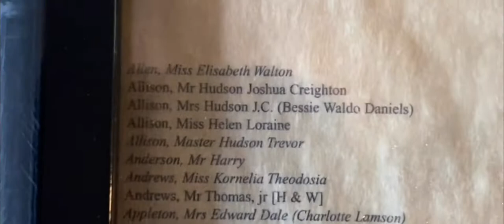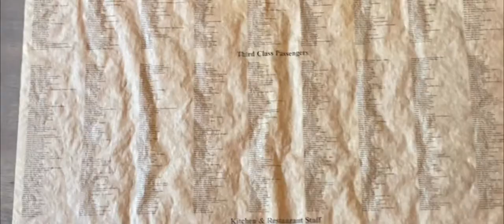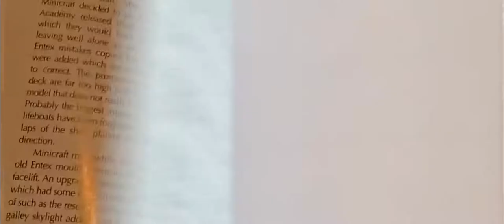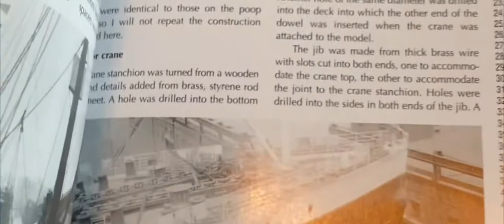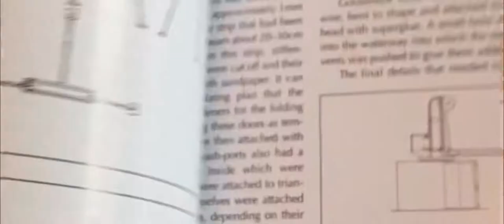Copy of original complete Titanic Passenger and Crew list and a Few Other Collectibles of Mine :)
BOOK IS CALLED - RMS TITANIC A MODELMAKERS MANUAL by Peter Garner.

I have quite a few Titanic pieces in my collection and i wanted to share just a couple if them. I maybe do another video with some other collectibles in the near future. I hope you enjoy.